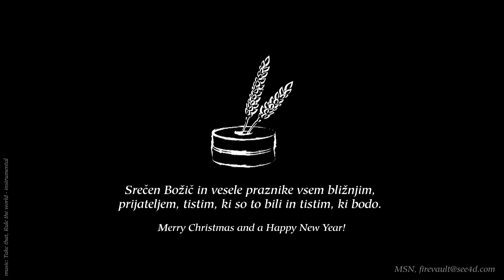Christmas WheatLapse 2015 NS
Naj bo leto, ki je pred vrati rodovitno s srečo in zdravjem.

- 9 dni posnetkov narejenih z gnilo nadzorno kamero prikazanih v dveh minutah.

For best viewing experience:
- set playback speed to x1,5 , - set quality to HD

Skladba Away In A Manger izvajalca Audionautix je licencirana z licenco Creative